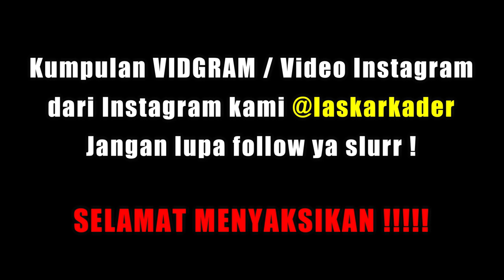Kumpulan Vidgram Laskar Kader TV (Part 1)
Kumpulan Vidgram (Video Instagram) Part.1 dari Instagram kami Laskar Kader TV.

Dan jika suka dengan video ini, silahkan like dan share video ini.

Terimakasih banyak telah menonton video-video kami.